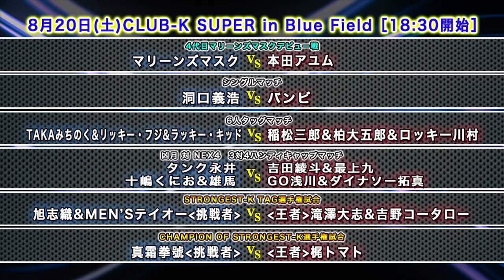《KAIENTAI DOJOインフォメーション》8.20CLUB-K SUPER in Blue Field大会直前ダイジェスト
KAIENTAI DOJOインフォメーションです。
今回は8月20日CLUB-K SUPER inBlueField大会の主要カードをお届け致します。

タンク永井を倒し新王者となった梶トマト。
始まったトマト政権。しかし早くも最強の挑戦者がトマトの前に立ちはだかる！